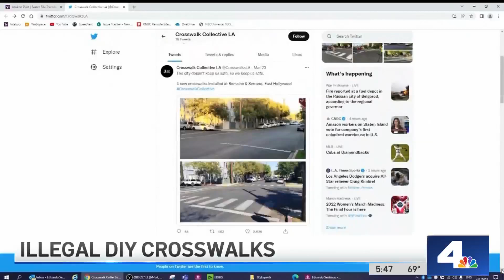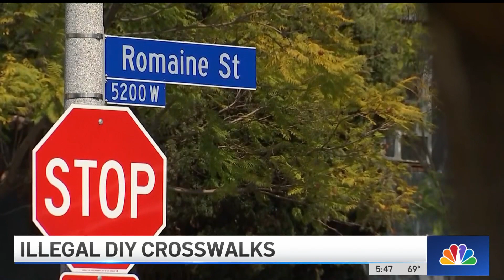Can You Do That? Secret Group Paints Crosswalks Without City Approval | NBCLA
The crosswalks blend right in, but the city says they're illegal. The group says the busy streets mean pedestrians need extra safety help until the city acts.

Lauren Coronado reports April 1, 2022.

About NBCLA